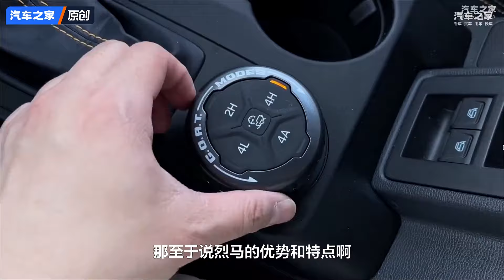2024年硬派suv展望，扎堆上市谁能赢！autohome 【汽车之家】